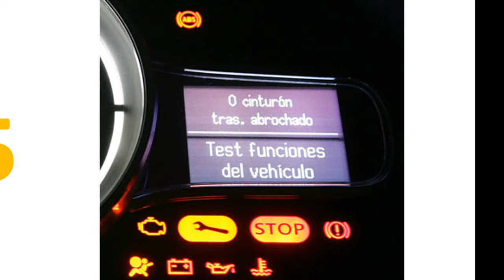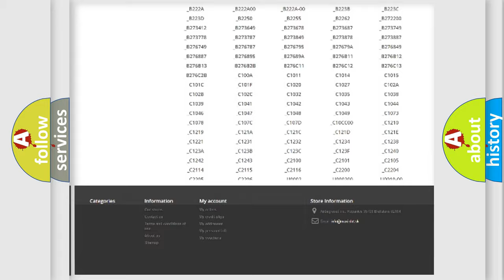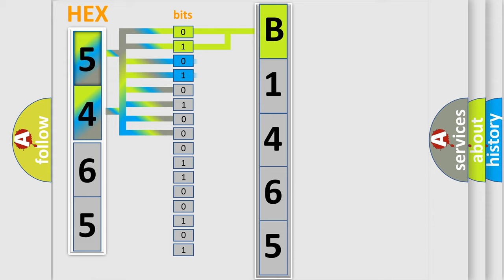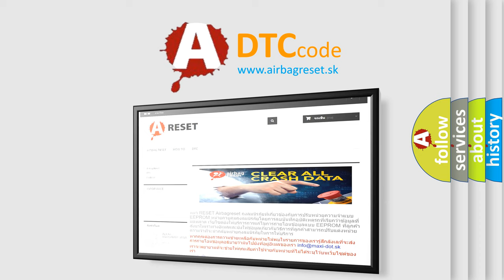DTC Dodge B1465 Short Explanation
Contents:
0:21 Basic DTC analysis according to OBD2 protocol standard.
1:48 Insight into programming
2:58 A diagnostically understandable description of the Diagnostic Trouble Code
3:05 Basic error definition

Make:
Dodge
Code:
B1465
Definition:
REAR DIFFERENTIAL CONTROL CIRCUIT CURRENT PERFORMANCE
Description:
The ignition on. No Solenoid DTCs present. The FDCM detects a current feedback when the solenoid is not active
Cause:
WIRING HARNESS INSPECTIONFDCM